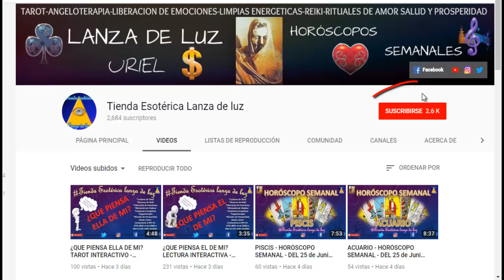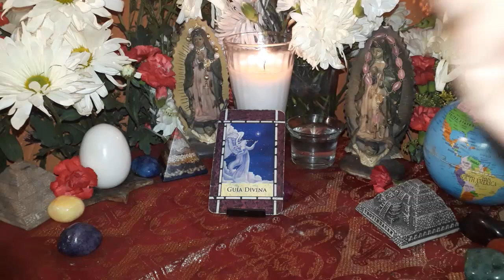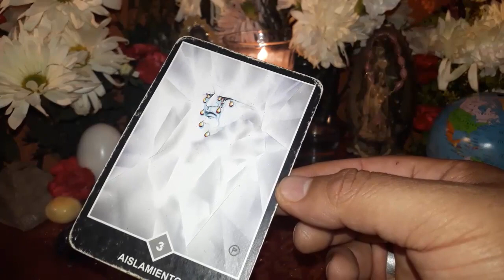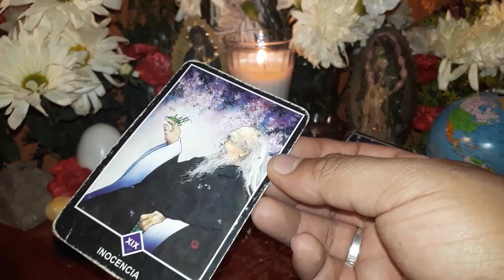PISCIS - HORÓSCOPO DEL 30 DE JULIO AL 5 DE AGOSTO